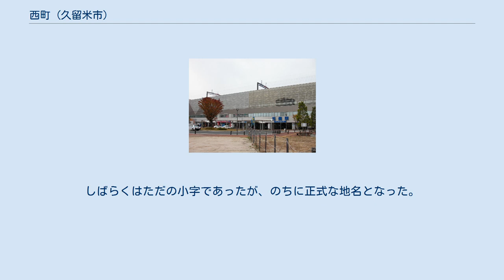西町 (久留米市)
日本 」 福岡県 」 久留米市 」 西町 (久留米市) 地区の中核に位置する花畑駅 西町（にしまち）は、福岡県久留米市の中央部に存在する地名である。
住居表示は未実施であり、住所表記は「久留米市西町」で始まる。
 本項では、2010年に当地域から分割された花畑（はなばたけ）地区についても記述する。
こちらの住所表記はまたは「久留米市花畑一丁目・二丁目・三丁目」で始まる。
 県道758号線の広又交差点から西町交差点までの区間を中心に広がる南北に長い区域で、ほぼ全域が住宅地となっており、区域の中央を筑後川の支流である金丸川が東西に流れる。
また、市の中心である西鉄久留米駅にほど近い上、久留米市の市制施行時からの市域であったため、住宅数が多く、区域内を走る2本の県道以外の道路はほとんどが非常に狭く、道路が複雑に入り組んでいる。
 戦前は隣接する南町地区に陸軍関連の施設が多数あったことから、現在の花畑地域には飲み屋街や遊郭などといった場所も多く存在したが、宅地化の進行で往時の姿はほとんど留めていない。
現在はちょんの間が少数残る程度である。
 以前は区域内に中心と言える場所は特に存在していなかったが、2005年（平成17年）に花畑駅周辺の再開発事業によって、西鉄天神大牟田線花畑駅の高架化や、花畑駅・花畑交差点を中心とした再開発・区画整理、また道路の再整備や金丸川に掛かる橋の架替が行われた。
後に2010年11月27日から花畑駅周辺区域のみ住居表示が実施されて「花畑」という独立した行政区分に変更された。
 市町村制が施行される以前の町域は三井郡西久留米村の中に含まれており、1889年の施行とともに西久留米村のうち現在の西町にあたる部分だけが久留米市に編入され、市街地の西端の地域となったため（西久留米村の残りの地域は国分村に編入）。
この頃から既に久留米市街地の一部となっていた。
 「花畑」は、旧久留米藩主の有馬氏が所有していた邸宅にあった花畑から。
しばらくはただの小字であったが、のちに正式な地名となった。